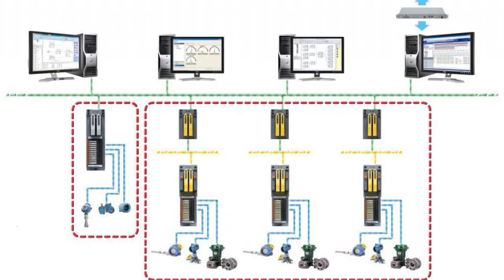Chemical Safety: Process Safety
Keeping your Chemical processes safe can be very complex given the number of possible hazards and potential for damage from incidents. Find solutions that address Process Safety and the other major areas of safety in our new eBook.